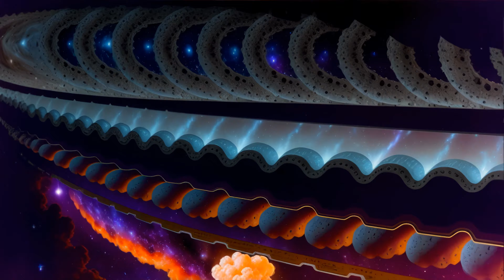🌈 Wandering Souls: Tripping Along the Path Less Traveled 4K Visuals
Focus and Meditation
Trippy visuals
4k Psychedelic Trip
High-Definition Images
let me know if you need any images made available